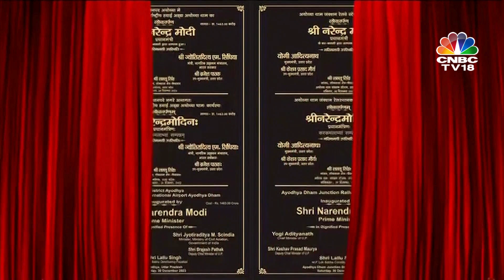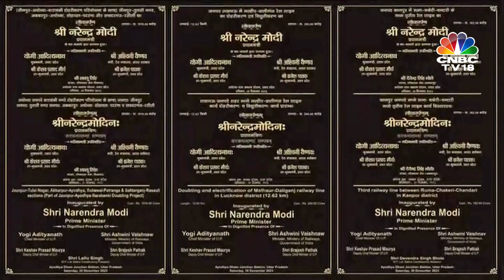Ayodhya Ram Mandir: Ayodhya Airport Takes Off With World-Class Features! | PM Modi | Ram temple N18V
PM Narendra Modi inaugurated the Maharishi Valmiki International Airport in the temple town of Ayodhya in Uttar Pradesh today, shortly after launching the redeveloped Ayodhya railway station & flagging off 2 Amrit Bharat & 6 Vande Bharat trains, some virtually.

n18oc_business